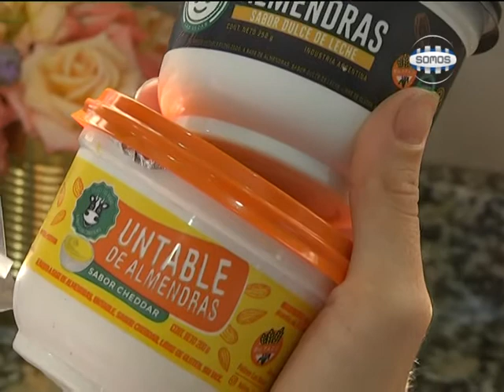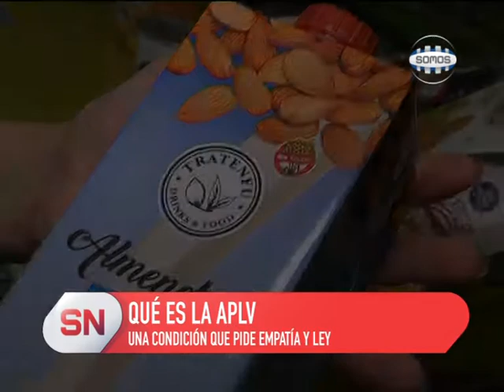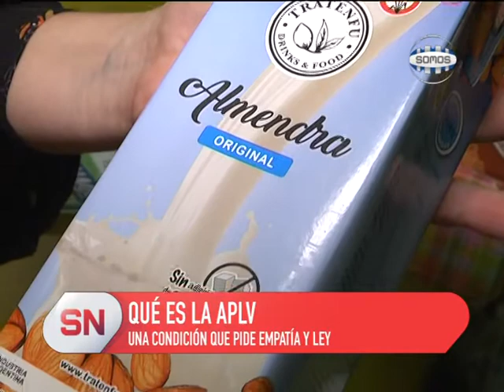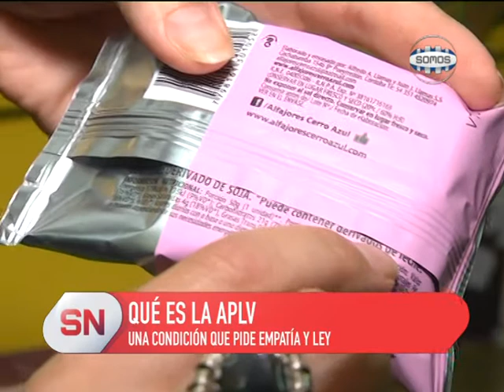TENER APLV, EL PEDIDO DE LEY Y EMPATÍA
A partir de la historia de Valentin y Malena te contamos de qué se trata la alergia a la proteína de leche de vaca. Piden que se implemente la ley de etiquetado, y que la sociedad sea más empática con esta realidad. Natalia Rodríguez y Jimena Torresi nos hacen conocer de esta condición.